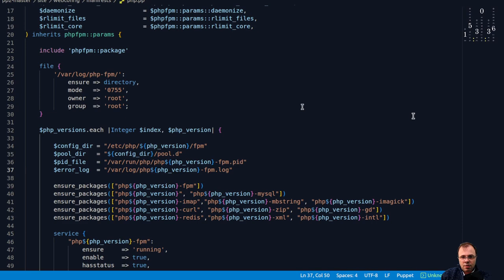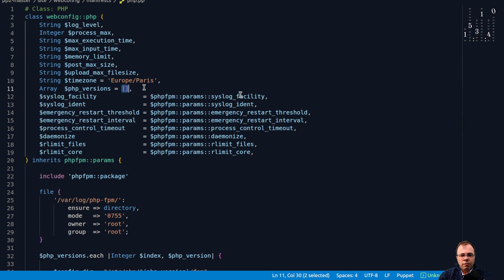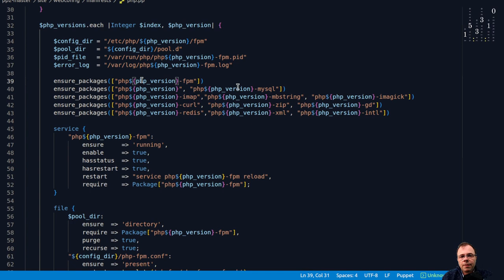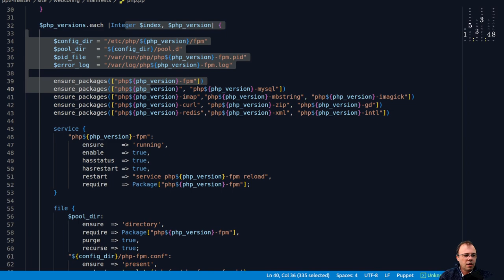Puppet me permet de bien dormir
🏁 Dans cette vidéo, je t'explique pourquoi j'utilise Puppet pour gérer mes serveurs.

👉 En complément, inscris-toi dans mes contacts sur mon site pour être averti des prochaines vidéos